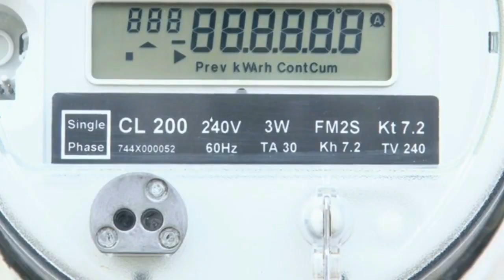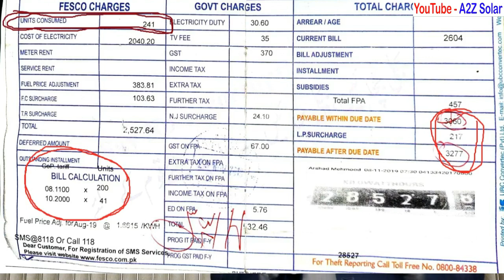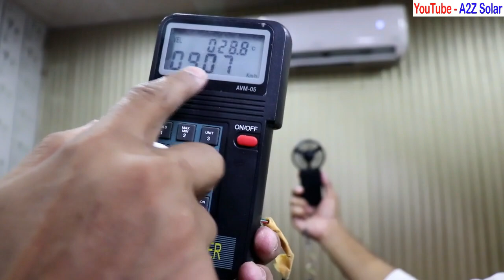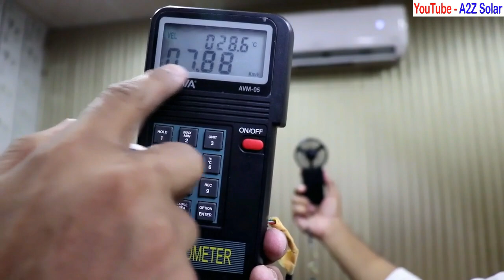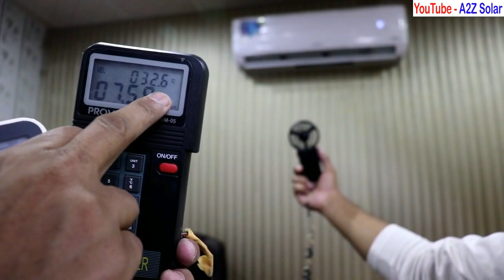Inverter AC Heat mode Power Consumption | Inverter AC Heating Mode Monthly Electricity Bill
In this mode, the unit will run on HEAT or COOL depending on the room and set temperatures. Simply set the desired temperature and the inverter compressor will speed up and slow down to maintain temperature. Once the temperature is reached, the outdoor unit will slow down and eventually stop.

Solar project installation - Sponsors your Products - Training/Awareness Session - Start Solar Business
Mudassar Rahman A2Z Solar Jhang Punjab Pakistan